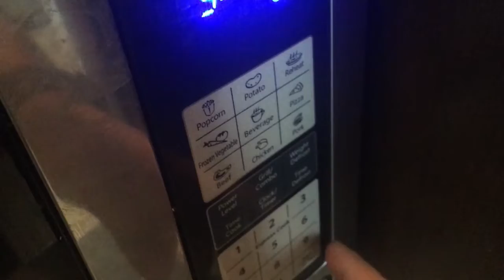10 Ways to Kill Yoshi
Salutations NickiRickies today is a special video! We are seeing our beloved Yoshi die in multiple ways! I hope you enjoy!